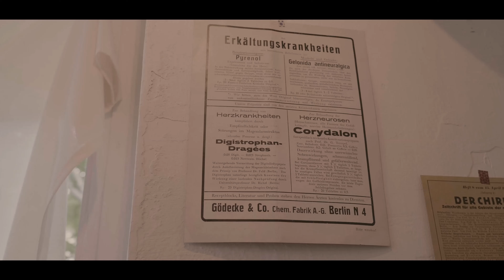[cafe vlog]カフェ巡り / 6月に行ったカフェ5店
6月に行ったカフェのまとめです。
どれも個性があってステキなカフェでした。

－ギャラリー&和カフェ 水車物語－
〒869-1235 熊本県菊池郡大津町室125